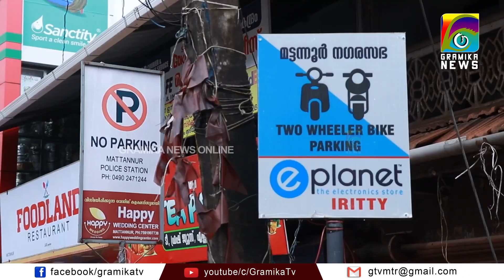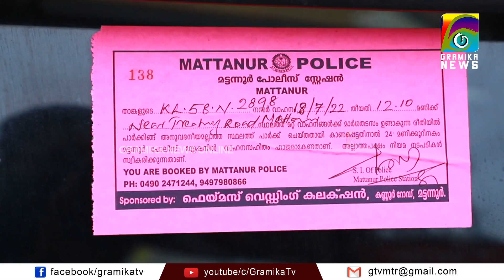മട്ടന്നൂരിലെ ഗതാഗത പരിഷ്ക്കരണം കര്‍ശനമായി നടപ്പിലാക്കാനൊരുങ്ങി പോലീസ്